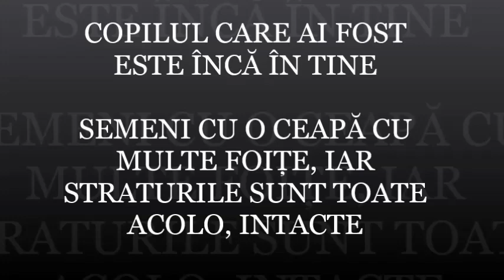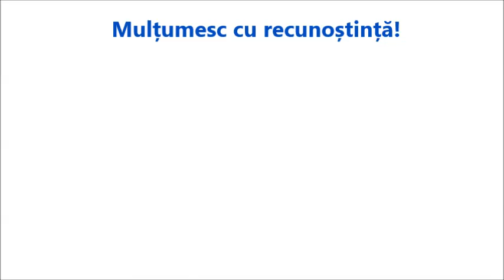Osho. Eliberarea bărbaților. 9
Învățăturile lui Osho, unul dintre cei mai cunoscuți lideri spirituali ai secolului XX, răstoarnă tiparele clasice de gândire, provocându-ne la o permanentă punere sub semnul întrebării a certitudinilor și la un proces de conștientizare de sine.
A fost un adolescent rebel și a pus sub semnul întrebării normele religioase, culturale și sociale existente în societate. A dezvoltat un interes pentru vorbitul în public și obișnuia să vorbească în mod regulat la Sarva Dharma Sammelan (întâlnirea tuturor credințelor) anuală, la Jabalpur. A obținut iluminarea spirituală la vârsta de 21 de ani, în urma unei experiențe mistice. Și-a început activitatea ca guru spiritual simultan, în timp ce începea o carieră profesională ca profesor de filozofie.
„Adevărata întrebare este «Cine sunt?» Și singurul mod de a ști asta este să taci, să fii alert, să fii conștient – urmărește-ți gândurile și lasă-le să dispară. Într-o zi vei constata că totul a devenit tăcere, că nu se aude nici măcar murmurul unui gând. Totul s-a oprit, de parcă timpul s-ar fi oprit. Și, dintr-odată, te trezești dintr-un vis foarte lung, dintr-un coșmar.“ OSHO

Dacă doriți să susțineți activitatea mea , o puteți face accesând linkul de mai jos către contul meu de donații deschis pe
LINK DONAȚII: